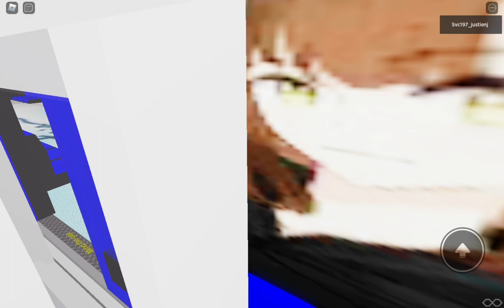Riding C151 049/050 in EWL EW33 to EW24